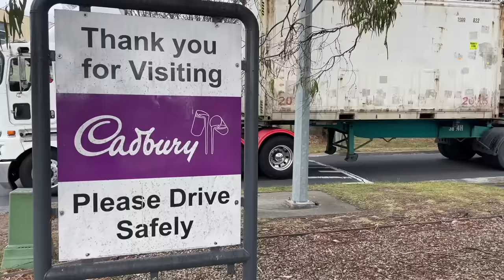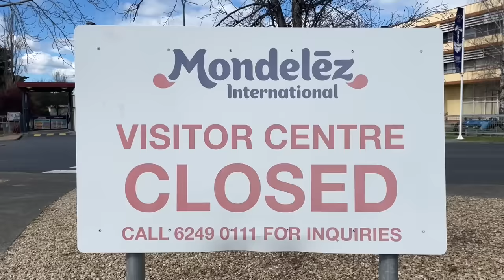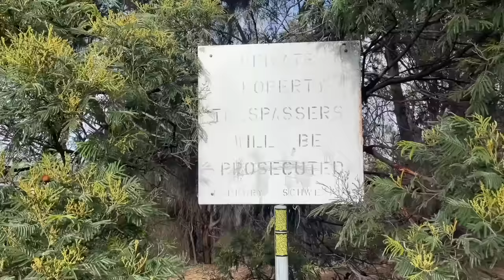Hobart and the Chocolate Factory - Cadbury Tasmania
Sunrise Tasmania Future Retro Tee